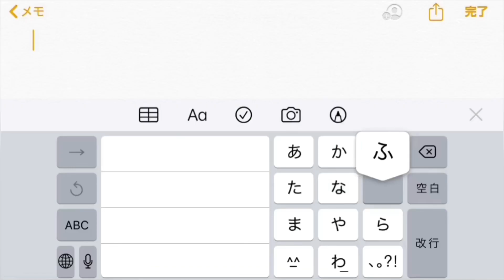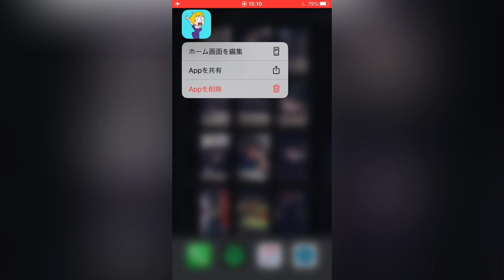【ゲーム実況】バブリーなお姉さんを救うゲームをやってみた。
宜しければこちらもどうぞ。